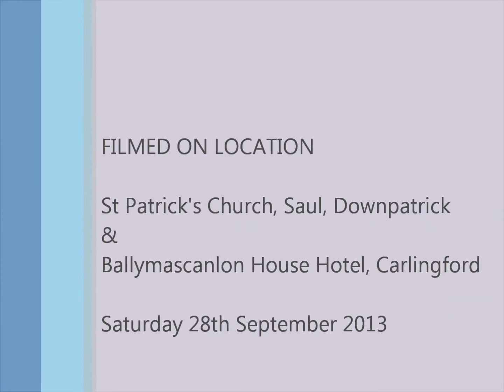Tommy & Lisa's Video wedding abum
Video album from Tommy & Lisa's wedding on 28th September 2013.